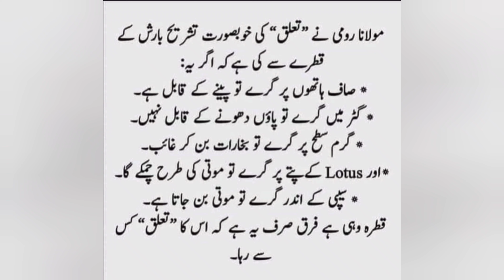TALLUQ Kis se, Kaisa ho?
Maulana Roomi ki KHUBSURAT baten